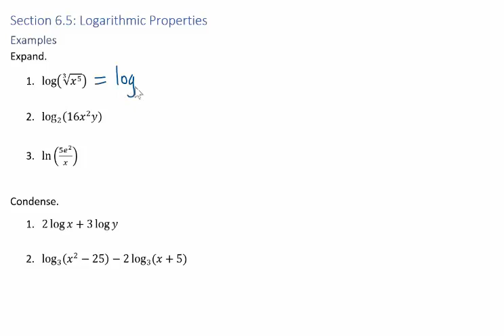MATH 1111 Section 6.5 Part III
Properties of Logarithms